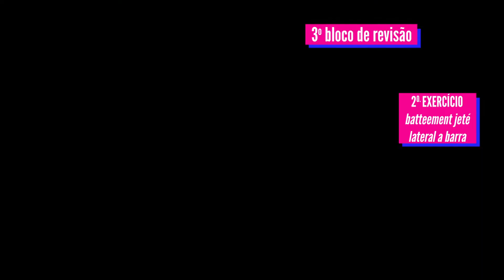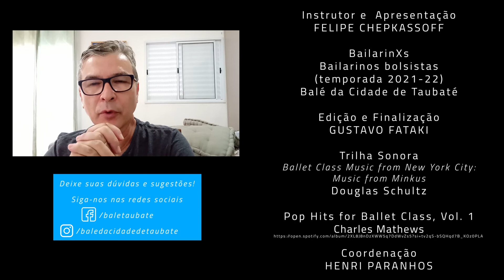Aulas On-LINE \ Revisão - Barra Ballet Iniciante (aula 18) com Felipe Chepkassoff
Projeto Oficinas de danças

Aulas ON-LINE com

Ballet Clássico Iniciante
com Felipe Chepkassoff

Revisão

Instrutor e  Apresentação

FELIPE CHEPKASSOFF

BailarinXs

GUSTAVO FATAKI

Trilha Sonora

Ballet Class Music from New York City:
Music from Minkus

Douglas Schultz

Pop Hits for Ballet Class, Vol. 1
Charles Mathews

Coordenação
HENRI PARANHOS

Taubaté
dezembro, 2021